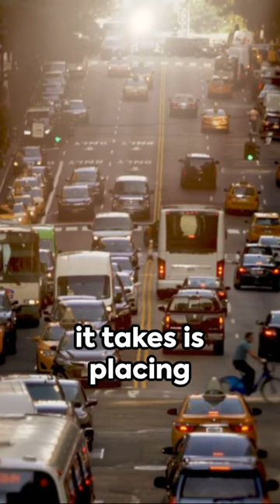Looney Traffic: Boost Your Website Traffic with 15x Rotators from Diverse Sources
Welcome to Looney Traffic, your ultimate solution for skyrocketing website traffic! 🚀 In this video, we unveil the power of placing your URL on 15 different traffic rotators, ensuring a daily influx of visitors from diverse sources. Whether you're a blogger, business owner, or online entrepreneur, this strategy is a game-changer for your online presence!

Key Features:
✅ 15x Traffic Rotators: Multiply your exposure by tapping into 15 different traffic sources.
✅ Daily Traffic Boost: Enjoy a steady flow of visitors to your website every single day.
✅ Increased Visibility: Reach a broader audience and make your mark in the online world.
✅ Easy Setup: Watch our step-by-step guide on how to place your URL on the rotators effortlessly.

Don't miss out on this incredible opportunity to supercharge your website's traffic. 💻🌐